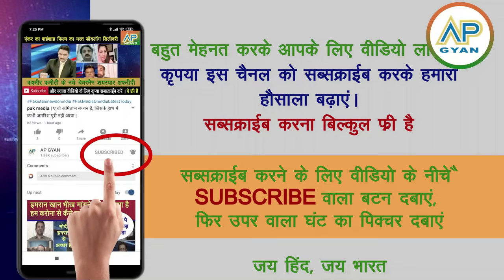Pakistani media me macha tahalka, latest khulase se paki shocked Rauf Hasan giraftar | pak media